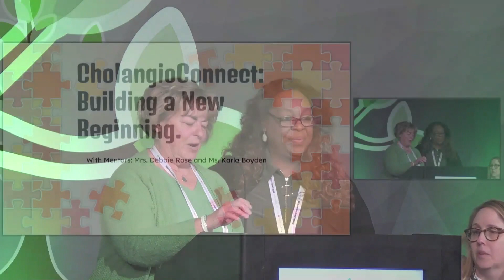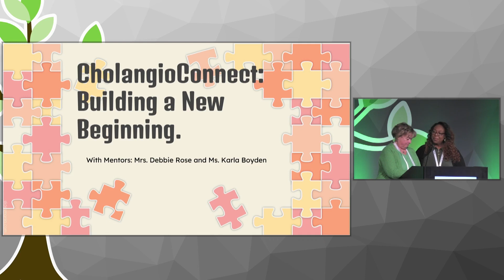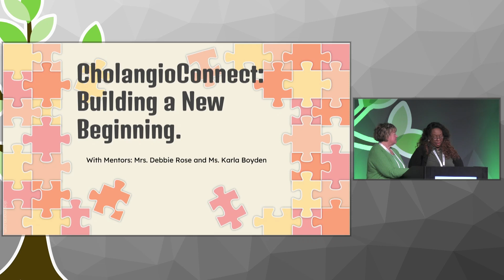AC23 - CholangioConnect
Day 3: Debbie Rose, Karla Boyden